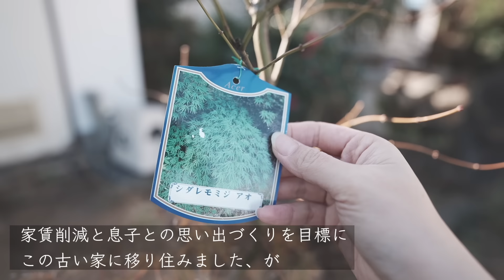#46 DIYではどうにもならない→○○な家は買わない方がいい!?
初めまして【くめまり】と申します。

星の数ほどあるDIY動画の中から、
このチャンネルを発見してくださり本当にありがとうございます。

空き家だった築50年の古い家に暮らしながら、
セルフリノベーション大奮闘中です。

家賃削減の意味を込め
さらには息子との壮大な思い出づくりのために、
賃貸住宅から築50年の古い家へ、数年前に移り住みました。

そこには金平糖よりも甘い私の考えとは裏腹に
とても厳しい現実が待ち受けていました

まず、この場所には下水道が通っておらず
家の地下には
とても古くレアな存在、コンクリートの浄化槽がありました

この古い浄化槽は
汲み取り業者さんですらさんですら見た事のない、という
いつ使えなくなってもおかしくない危うく首の皮一枚で繋がっている状態です。

この場所に下水が通るのは数年後かもしれない、数十年後かもしれない、もしかしたら一生、下水は通らないのかもしれない。

そんな恐怖と隣り合わせで暮らしていたところ、
下水が通る、という朗報が飛び込んできました。

ですが、そこにも大きな落とし穴が…!?

中古住宅や古民家を買って改修、は世の中に広がりつつありますが
古いからこその傷みは拭えず
度重なるメンテナンス、襲いかかる経済面、体力、気力。。。
どれをとってもリアルは厳しいもの、なのかもしれません。

その反面、
それに勝る達成感や喜びもある、だからこそかけがえのない
【唯一】になるのかもしれません。

【絶望】を【希望】に変えてくれたDIYと共に
右も左もわからないことだらけの中ではありますが

失敗や成功、ぜんぶひっくるめて
赤裸々に動画へ残していこうと思います。

●小学２年生の息子
●トイプードル(11歳)のこっちゃん
●先代保護猫の唯さま(当時11歳)
●保護猫兄弟のちびっこニャンギャングたち
モモ(男の子)
メイ(女の子)
ムギ(男の子)
8歳の息子と動物たちと賑やかに暮らすおかとーさん(シングル)です、これからも末永くよろしくお願い致します！

家族みんなと一緒に
家と共に成長し、派手ではないけれど日々過ぎていく大切な日常を
30年後も愛しく思えますように。

グッドボタンしていただけると、すごくすごく嬉しいです

感謝を込めて、DIYerくめまり